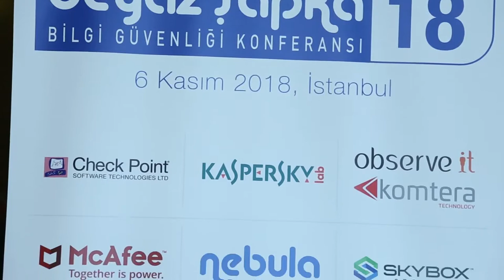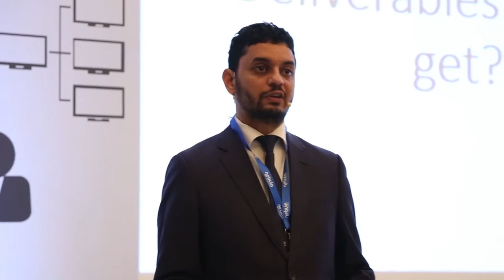Beyaz Şapka Film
Beyaz Şapka 18 İstanbul, 6 Kasım 2018